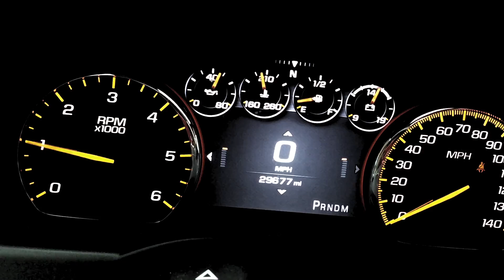2016 GMC Seirra Denali 1500 K&N CAI True Dual Flo~Pro by Kinney's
Breathing is two parts, inhaling and exhaling. The best way to let your engine perform at its peak is by allowing generous amounts of cool air into your engine then, the freedom of discharging the waste exhaust effectivly and efficiently. This is where Kinney's is at our best! Our custom "tuned" performance exhaust systems and cold air kits will turn your vehicle into the best it can be. Exceptional performance gains with desirable fuel enhancements are what it's all about!  Kinney's offers several sound options and dozens upon dozens of tailpipe and tip choices. Nobody delivers all this! See it and hear it, ONLY at Kinney's!
Our custom systems can be fabricated from heavy duty 14 gauge aluminized or stainless steel materials providing years of trouble free satisfaction. Doing custom exhaust the right way since 1978.

Facebook   kinneysmufflershop

Instagram